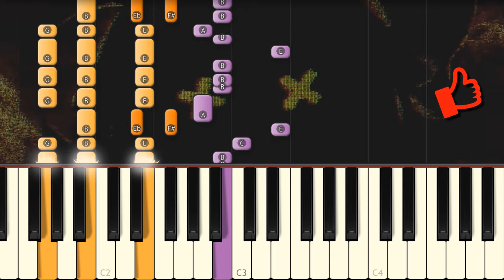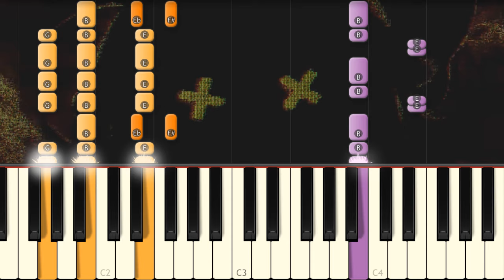CG5 - LET ME IN (Murder Drones Song)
This is CG5 Murder Drones Song!